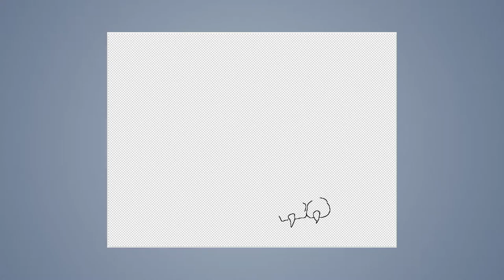Speed draw #29: Werewolf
JAB-2014